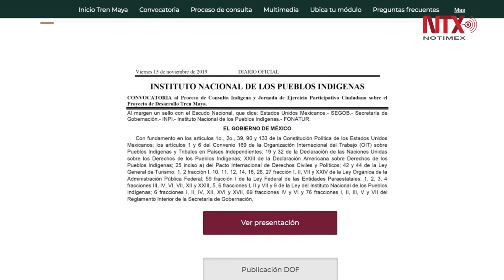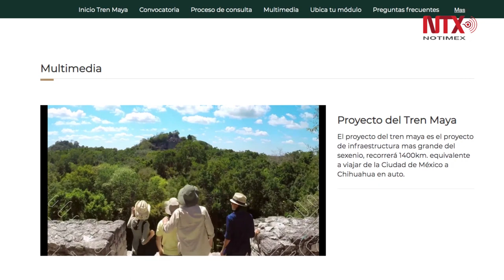Realizan consulta sobre tren maya en Tabasco, Campeche y Quintana Roo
En el segundo día de consulta para someter a la opinión de los pueblos indígenas la construcción del Tren Maya en sus territorios, Tabasco, Campeche y Quintana Roo acogen ocho asambleas regionales consultivas